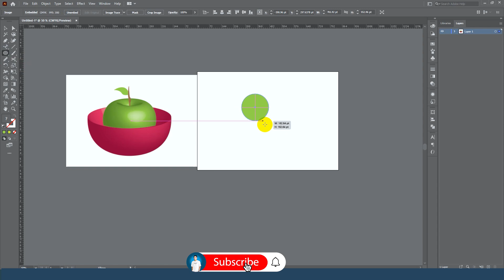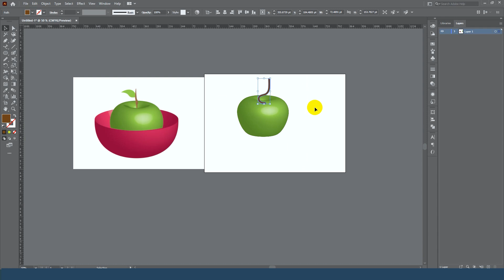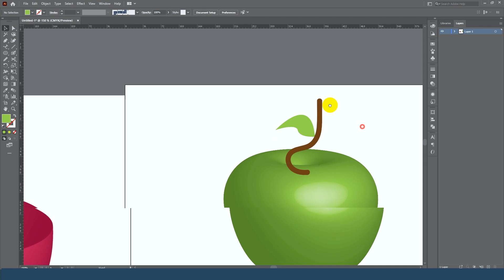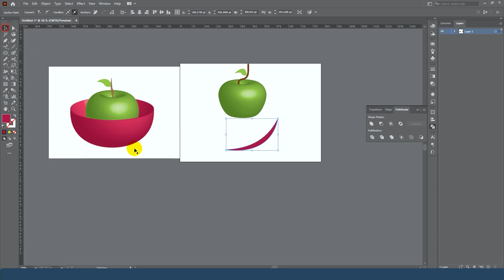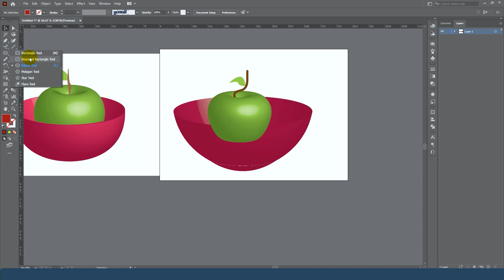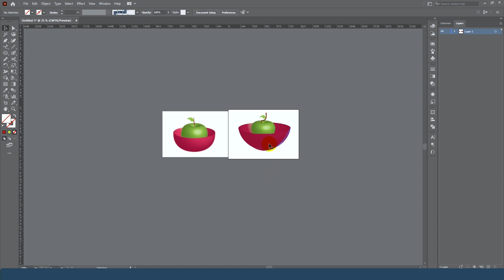រៀនគូររូប 3D ផ្លែប៉ោម in Adobe Illustrator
សូមស្វាគមន៍ មកកាន់ Channel Sipha Creators
នៅក្នុងវីដេអូនេះខ្ញុំចែករំលែកទាក់ទង

-សម្រាបបងប្អូនដែលមិនទាន់ចេះសោះចង់បានលំហាត់មេរៀនអនុវត្តផ្ទាល់ពីកំរិតដំបូងរហូតដល់ ការអនុវត្តការងារទូទៅបាន
- ទំនាក់ទំនង រាល់ចំងល់ និងជំនាយឌីហ្សាញ និងកាត់វីដេអូផ្សេងៗ
Name: @SiphaChhorn